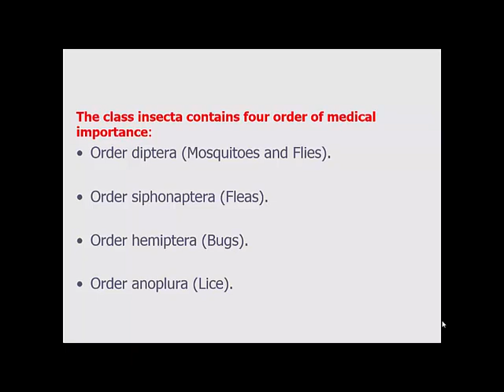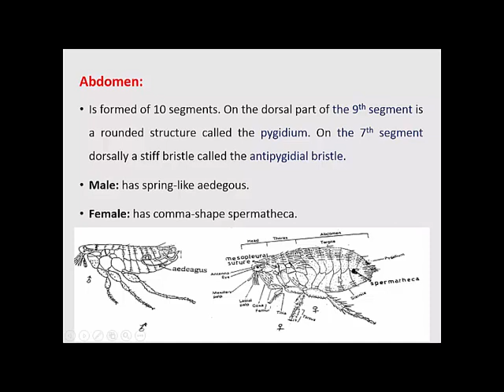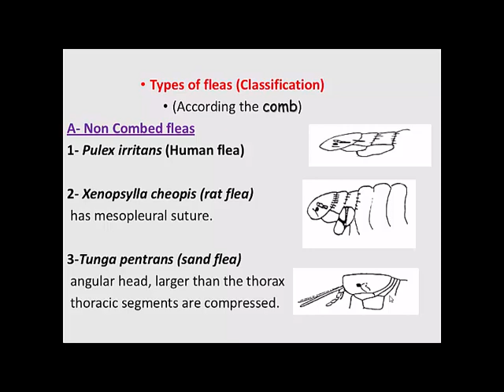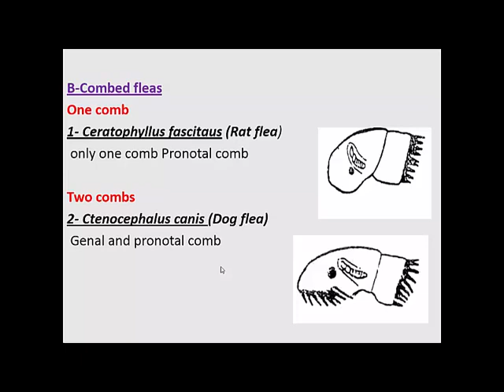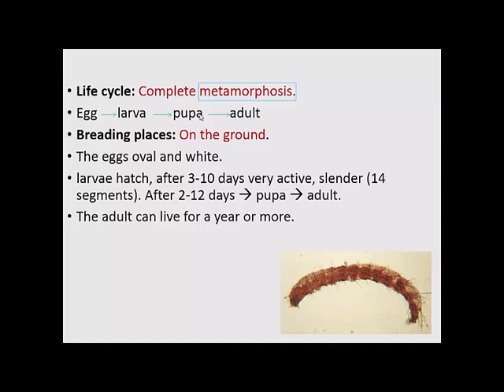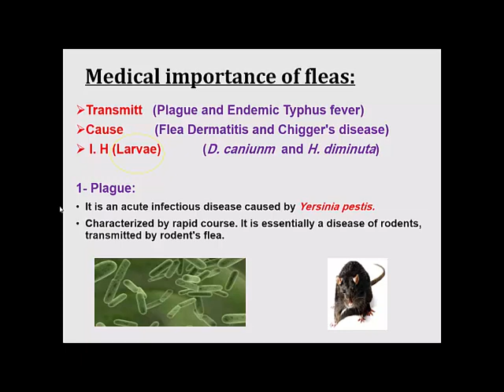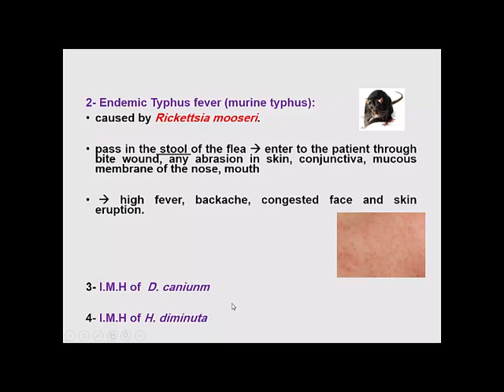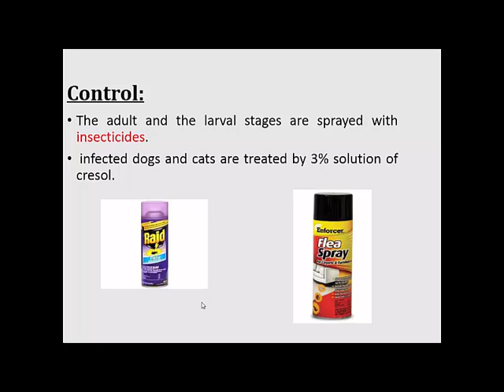Arthropods series (lecture No. 2-Fleas)- Dr. Manar Elmehankar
This video will help you to know:
 Fleas (Morphology, Life cycle and Medical importance).